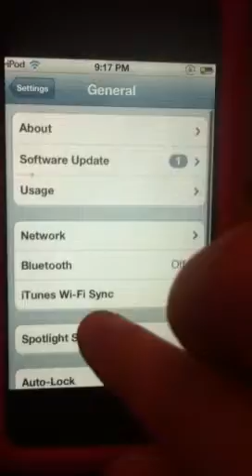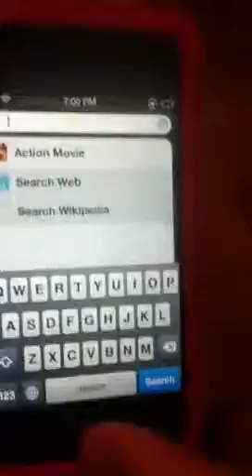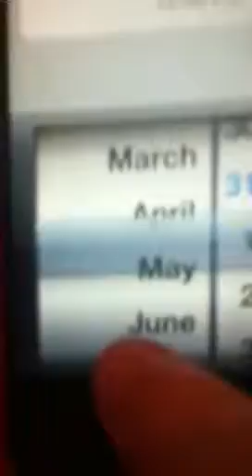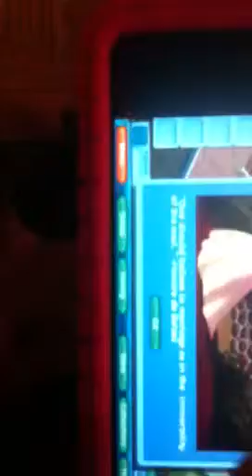cheat for virtual families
cheat